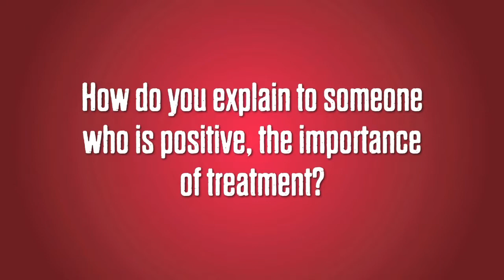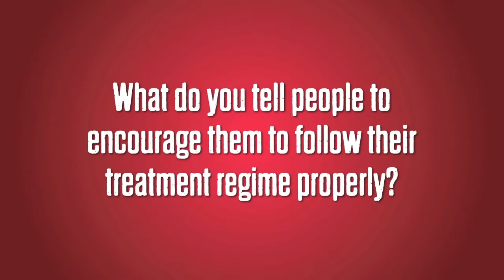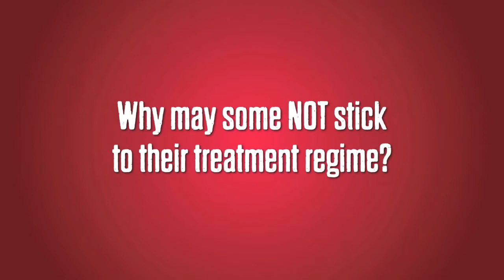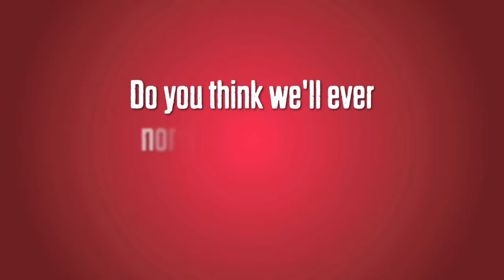A pharmacist talks about HIV treatment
Jennifer, a clinical pharmacy specialist based in northern British Columbia, talks about care and medication treatment for persons living with HIV.